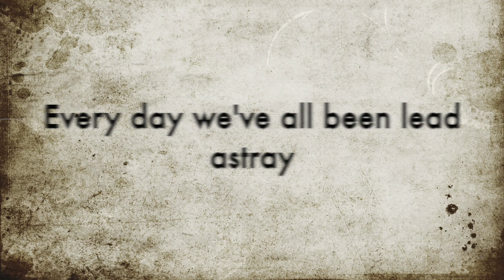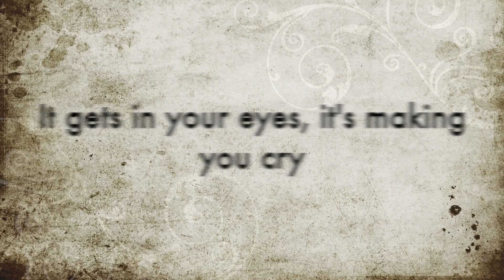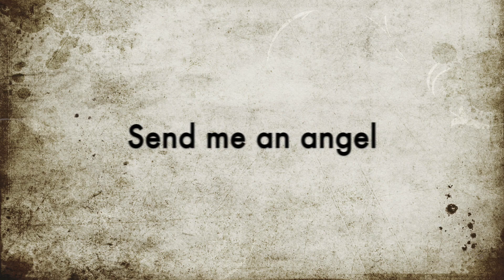Send Me a (Biblically Accurate) Angel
A secret bonus video for Valentines Day. This is a little bit different than my normal thing and as close to a love song as you'll see me get! Still plenty of 9 string and gurgles though!